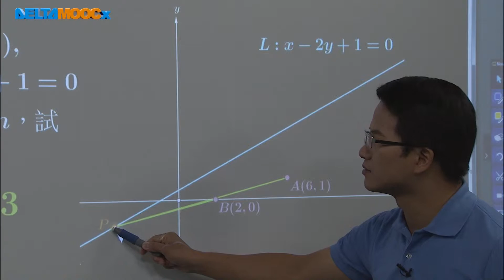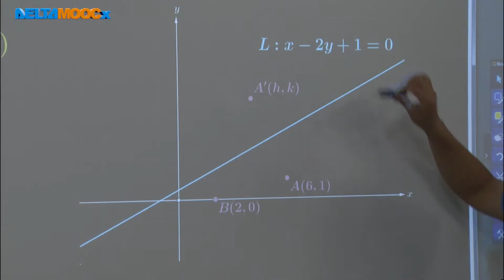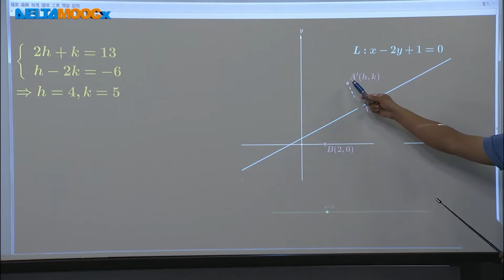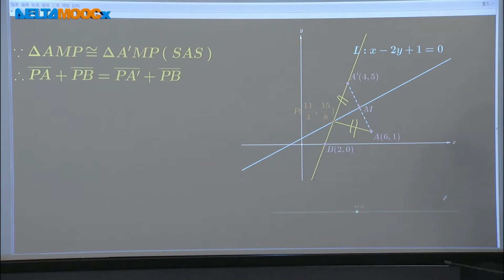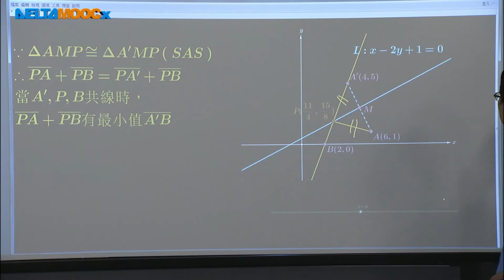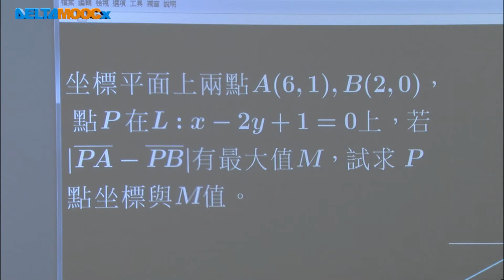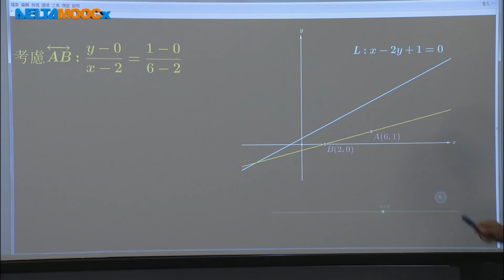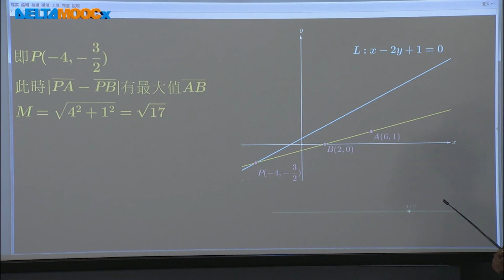高中數學_直線方程式及其圖形_關於入射線與反射線的極值問題_曾慶良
直線方程式 (直線方程式與應用)